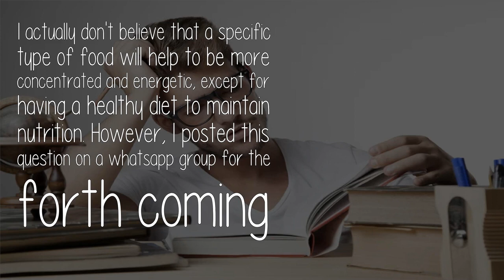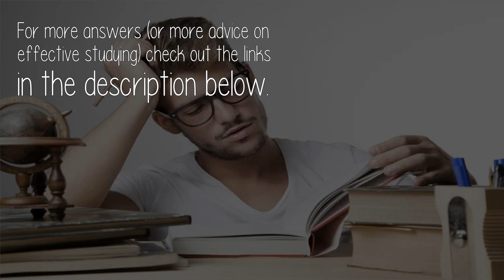What Food Do I Need To Take During Exams To Be More Concentrated And Energetic?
I actually don't believe that a specific type of food will help to be more concentrated and energetic, except for having a healthy diet to maintain nutrition. However, I posted this question on a whatsapp group for the forth coming